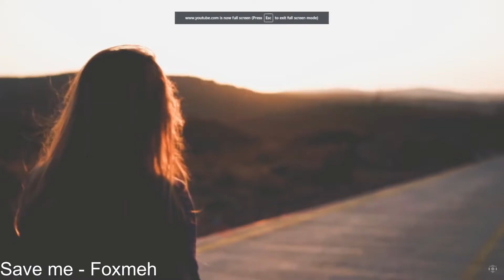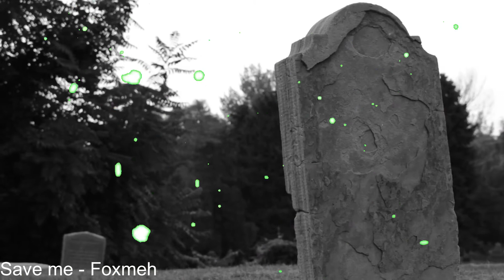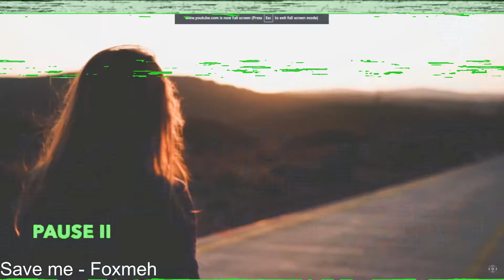Save Me - Foxmeh (Music Video)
First song. like it or else